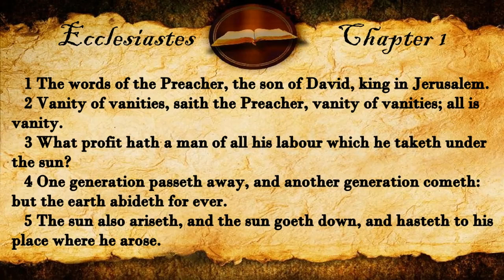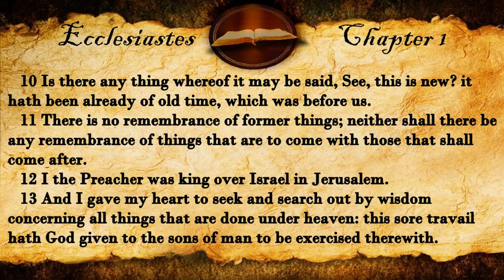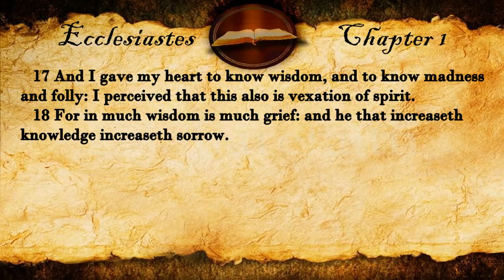Ecclesiastes Chapter 1 | KJV Audio (With Text)